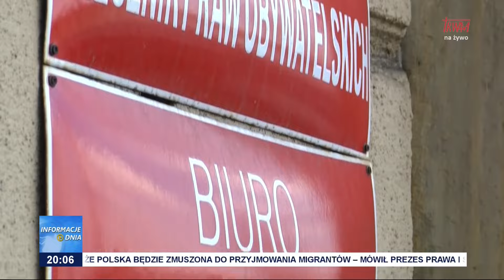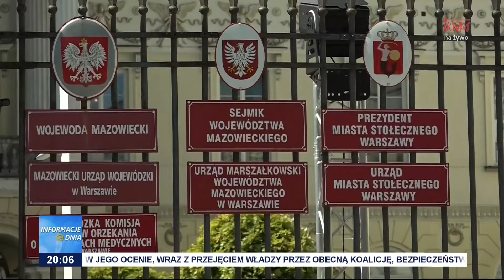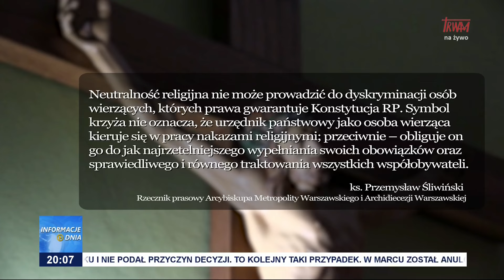Walka z Krzyżem